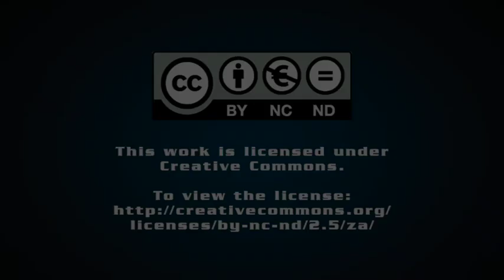R230bn in Eskom funding confirmed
Creamer Media's Chanel de Bruyn speaks to Engineering News Editor Terence Creamer about the confirmation by President Cyril Ramaphosa that Eskom will receive R230-billion in funding from government over a ten-year period.